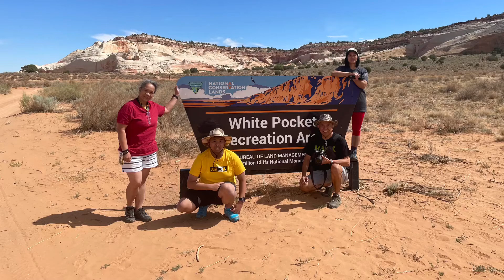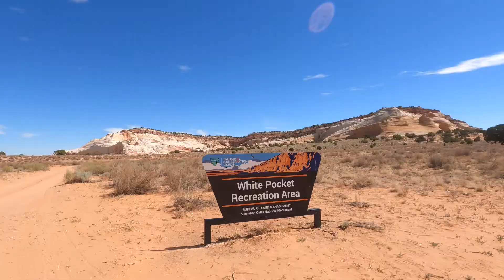White Pocket Part I: The Drive to White Pocket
The drive to white pocket. Music by Judson Crane : From The Earth